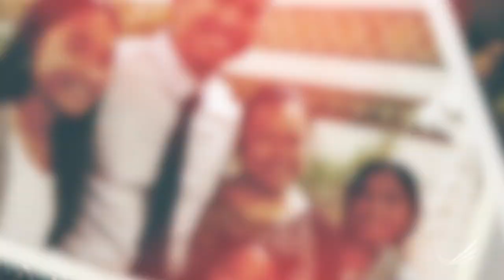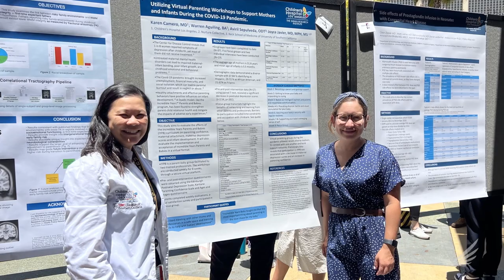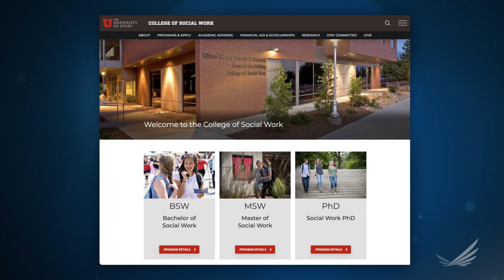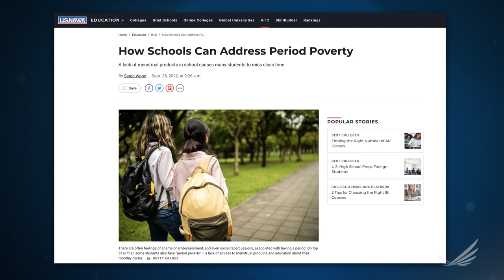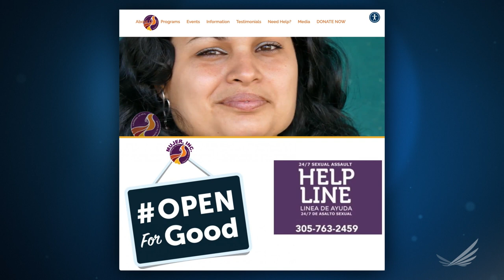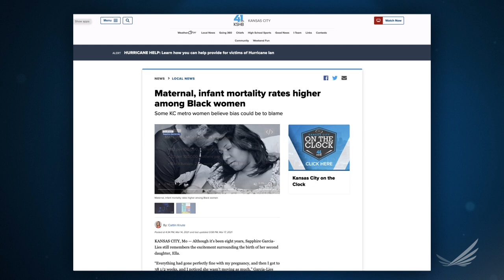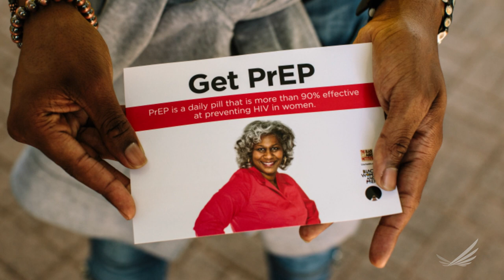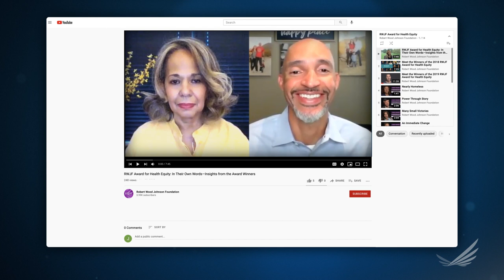2021 RWJF Award for Health Equity Celebration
Join the Robert Wood Johnson Foundation (RWJF) in celebrating the winners of the 2021 RWJF Award for Health Equity. These individuals have successfully changed systems and local policies that help reduce health disparities in their communities to increase the chance for everyone to have a fair and just opportunity for health and wellbeing.

The winners are advancing health equity in many different ways including addressing mental health issues in the Filipino youth community, working to reduce food insecurity through the expansion of food gardens and mobile markets, and alleviating the impact of period poverty on girls and women who have limited or no access to safe and affordable hygiene products. However, their accomplishments don't end there. Learn more and get inspired by the work of these health equity champions

0:00 Introduction
4:40 Celebrating Joyce Javier, MD
7:48 Celebrating Teresa Molina and Javier Alegre
11:42 Celebrating Ilana Steinhauer
15:36 Celebrating Anagha Talluri and Sanjana Buddi
18:42 Celebrating Erica Thrash-Sall
21:38 Celebrating Susan Rubio Rivera
25:01 Celebrating Brenda Flowers-Dalley
27:31 Celebrating Melissa Robinson
30:33 Celebrating Emilie Harmeyer

The Robert Wood Johnson Foundation (RWJF) is committed to improving health and health equity in the United States. In partnership with others, we are working to develop a Culture of Health rooted in equity that provides every individual with a fair and just opportunity to thrive, no matter who they are, where they live, or how much money they have.